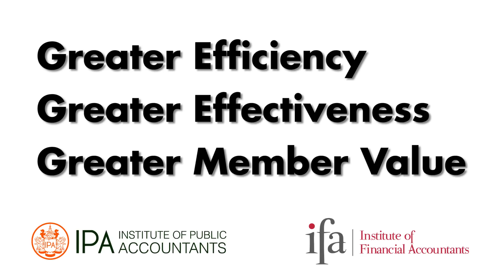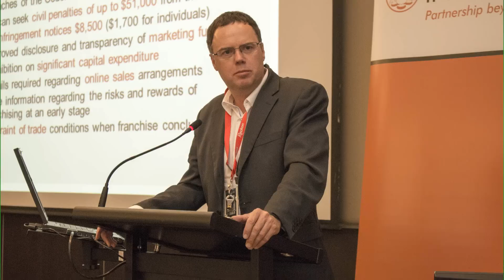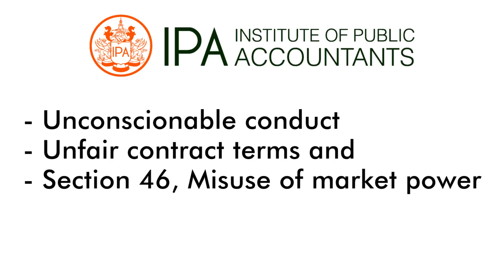IPA Update - December 2014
In the final episode for 2014 we announce a very exciting amalgamation with another accounting body to form the worlds largest SME/SMP focused accountancy organisation.  We cover the recent IPA National Congress as well as the World Congress of Accountants where the IPA had a significant impact and a whole lot more.

Click to watch and enjoy!